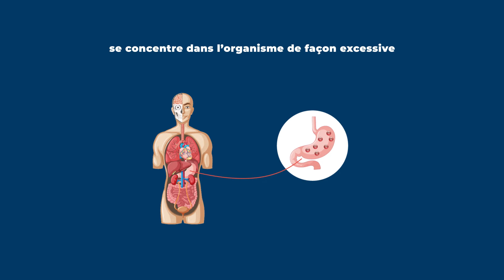Hémochromatose : Quand le fer rend malade